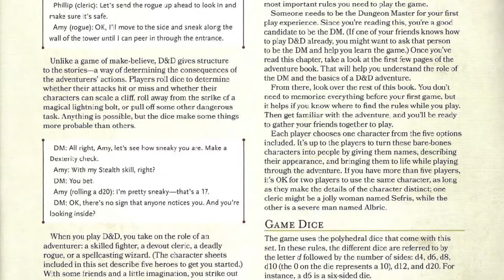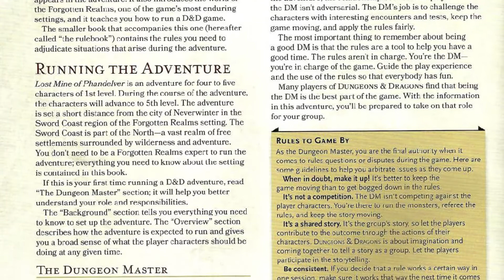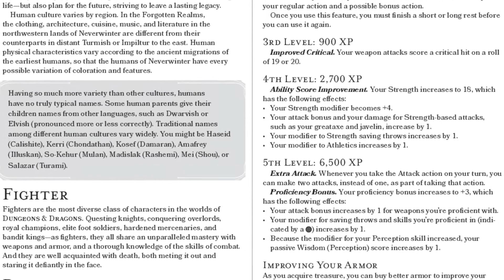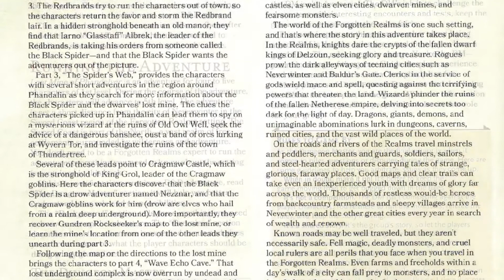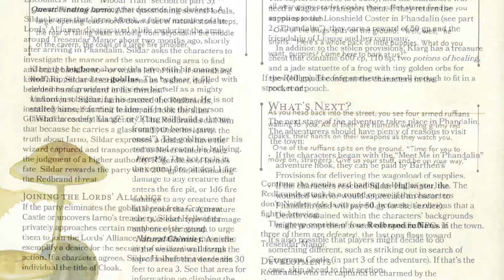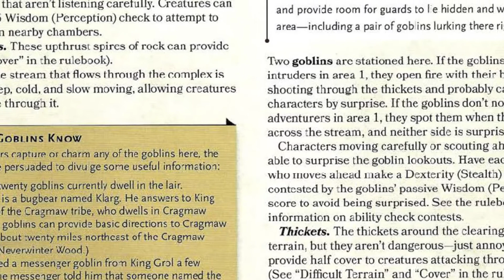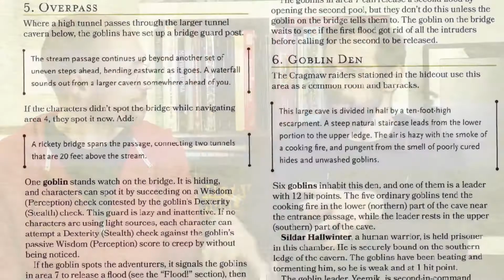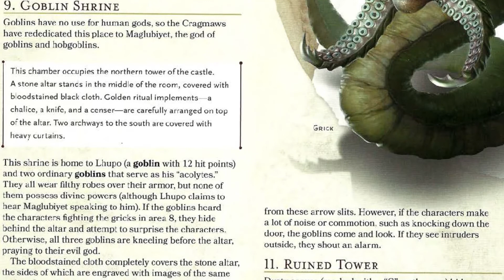LE PODCAST ANONYME - EPISODE 9.1 : SPECIAL D&D5 - STARTER SET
Note : Petite erreur technique, il s 'agit de l'épisode 9 et pas 10 comme indiqué sur la vidéo. Laurent sera fouetté tout le week end pour cette erreur.

Et c'est parti pour la première partie du marathon D&D 5è édition.